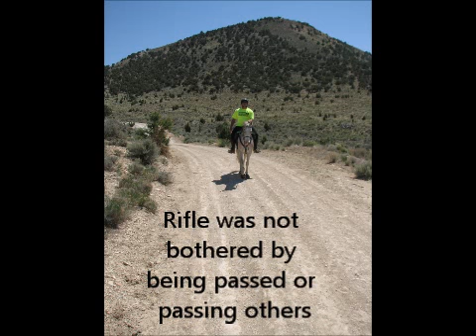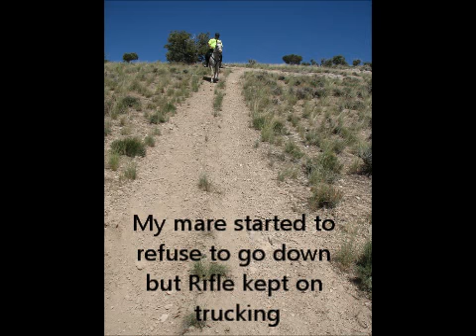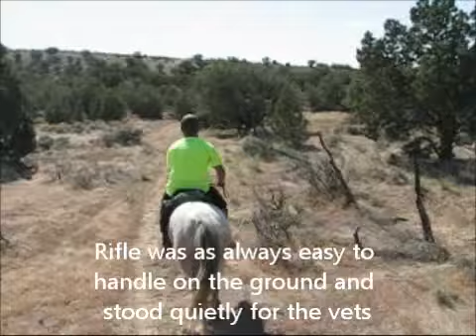GE Rifle 55 mile Endurance Race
Rifle's first 50 mile ride